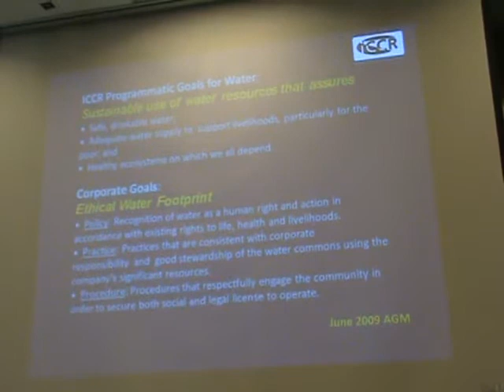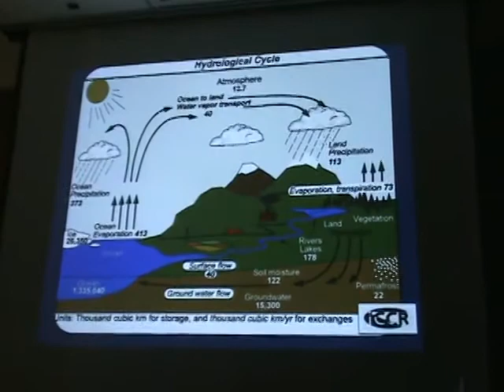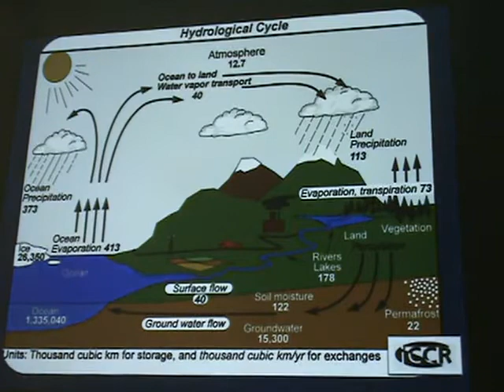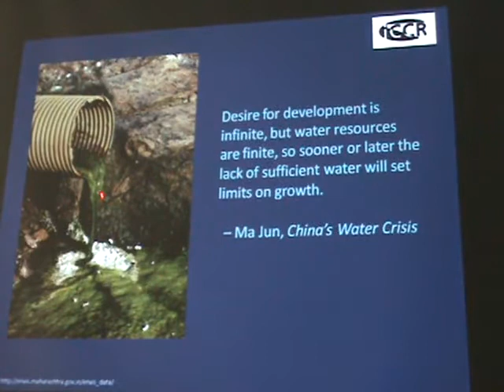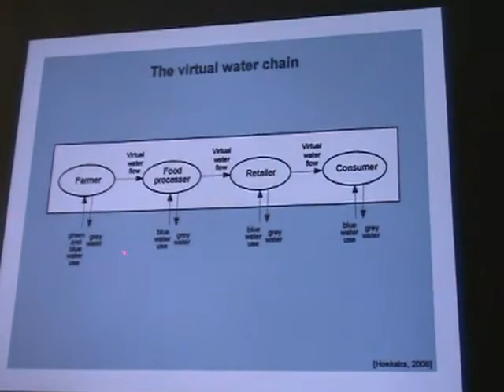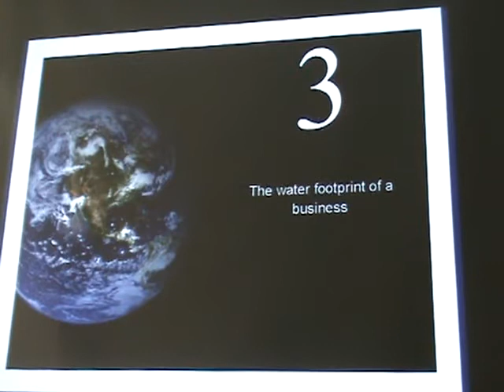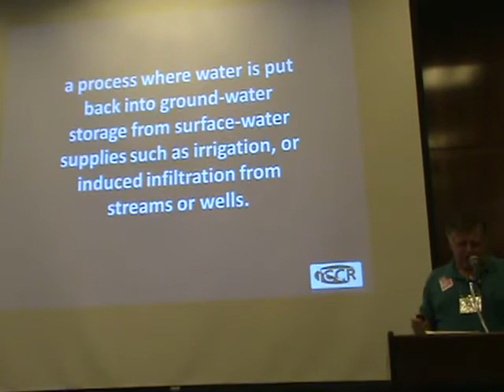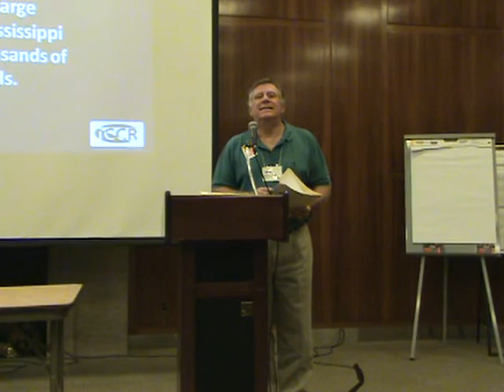Water 101: The Environment and Foot-printing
Moderator: Christina Herman, Associate Director at Missionary Oblates JPIC Office
Presenter: Leslie Lowe, ICCR Program Director

In this session, ICCR Members learn the basics about water (water cycle, water footprint) and related environmental issues (water scarcity, pollution, effect of climate change, etc.) for water-intensive sectors.